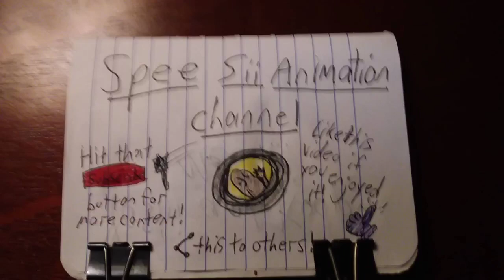Mario Meets K.I.T.T. |Animation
Mario meets K.I.T.T. from Knight Rider in a short animation.